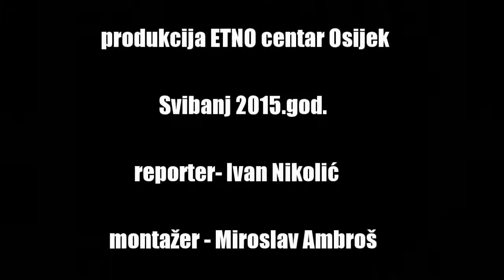Interviju - ŠOKACKA KRALJICA 2015 - Matea Kopić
UDRUGA ZA OČUVANJE I PROMICANJE KULTURNE TRADICIJSKE BAŠTINE SLAVONIJE, BARANJE I SRIJEMA